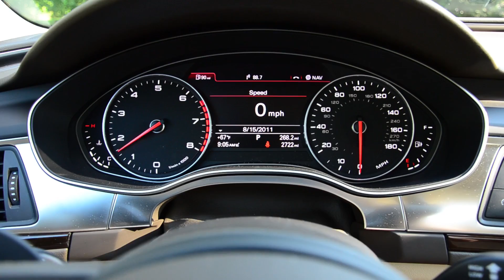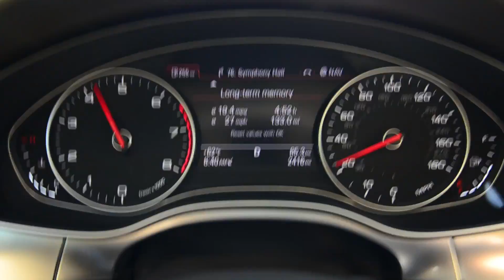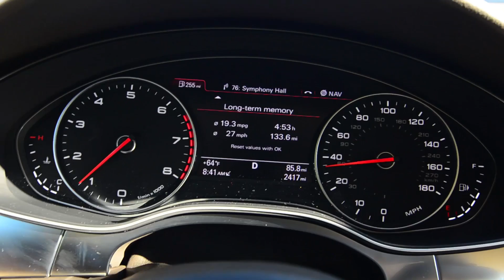2012 Audi A6 - WINDING ROAD Quick Drive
This week Winding Road brings you the sights, sounds, and shocking acceleration of the 2011 Audi A6 3.0 TFSI quattro Auto Tiptronic Sedan.